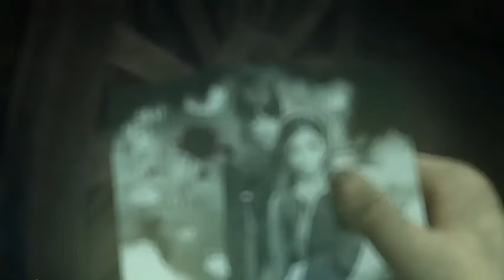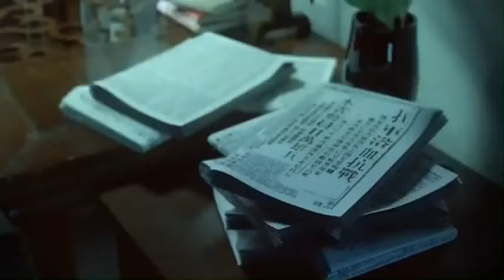Sunn Raha Hai Na Tu Aashiqui 2 Full Song Love Romantic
Yaara, Yaaraa... Yaara!
Mujhko Iraade De
Kasamein DYaara, Yaaraa... Yaara!
Mujhko Iraade De
Kasamein De, Waade De
Meri Duaaon Ke Ishaaron Ko Sahaare De
Dil Ko Thikaane De
Naye Bahaane De
Khwaabon Ki Baarishon Ko
Kar De Idhar Bhi Tu Nigaahein
Sun Raha Hai Naa Tu
Ro Raha Hun Main
Kyun Ro Raha Hun Main
Manzilein Ruswa Hai
Khoya Hai Raasta
Aaye Le Jaaye
Itni Si Iltejaa
Ye Meri Zamanat Hai
Tu Meri Amaanat Hai Haan...
Apne Karam Ki Kar Adayein
Ro Raha Hoon Main
Waqt Bhi Thehara Hai
Kaise Kyun Ye Huaa
Kaash Tu Aise Aaye
Jaise Koi Duaa
Tu Rooh Ki Raahat Hai
Tu Meri Ibaadat Hai
Apne Karam Ki Kar Adaayein
Kyun Ro Raha Hun Maine, Waade De
Naye Bahaane De
Manzilein Ruswa Hai
Khoya Hai Raasta
Aaye Le Jaaye
Itni Si Iltejaa